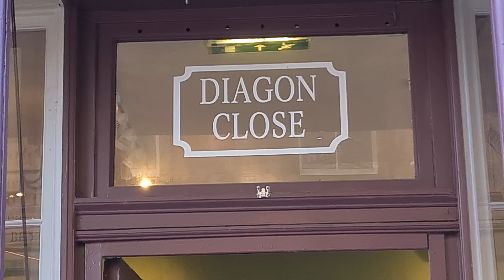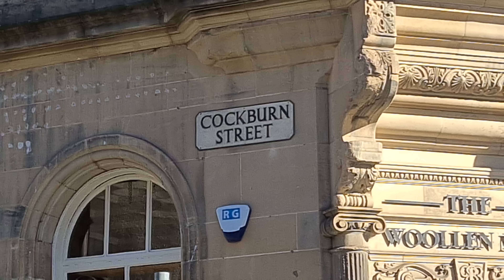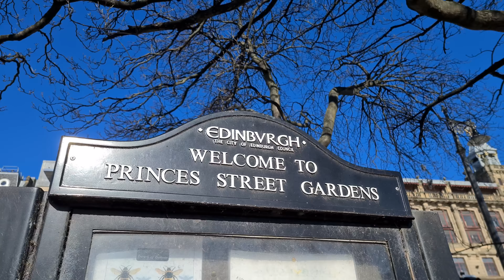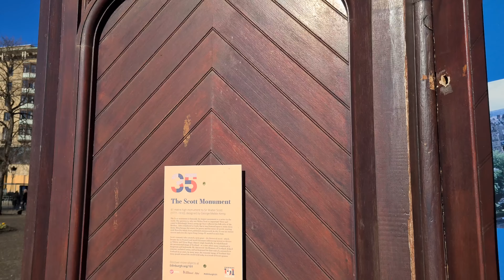ULTIMATE EDINBURGH WALKING TOUR ▪︎ Edinburgh Walk, Scotland 4K HDR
Walking in Edinburgh Scotland,
This ULTIMATE Scottish walking tour was filmed during my trip in Edinburgh and in this walking tour we will explore the MUST SEE  places in Edinburgh

Ladies and gentlemen - welcome to EDINBURGH SCOTLAND

Edinburgh walking tour:
00:00 GRASSMARKET
04:02 Victoria Street
12:00 Royal Mile
14:50 Edinburgh Castle
29:45 Cockburn Street
36:36 Princess Street Gardens
37:15 Scott Monument
41:00 Princess Street
43:25 Scottish National Gallery
54:15 Old Calton Burial Ground
01:01:05 Caltol Hill
01:24:35 New Caltol Burial Ground
01:30:00 Abbey Strand - Royal Mile QUEENS GALLERY
01:41:00 Royal Mile
01:55:25 Greyfriars Cemetery

If you enjoyed my Scottish walking tour, don't be LAZY and press that like button, and if you want to see other tours around London and other cities, you just have to subscribe to my channel!